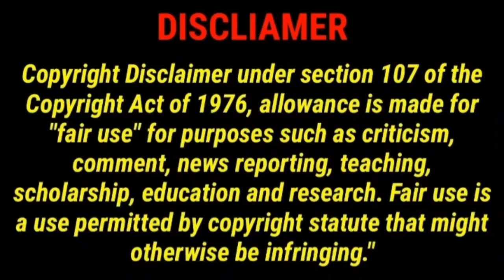Sad music..... o my friend.... siddardh